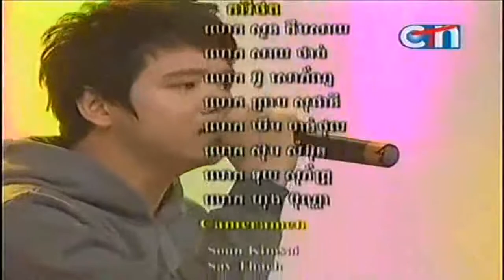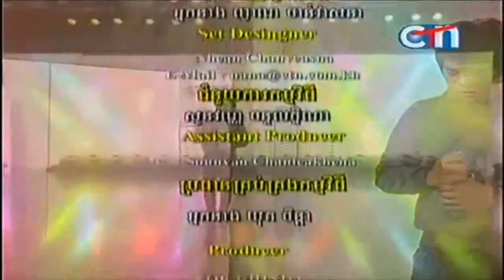CTN Channel 21 ► Show Khmer Star Interview With Nico, បទសំភាសន៍ លោកនីកូ ,Khmer Singer Part 04 End